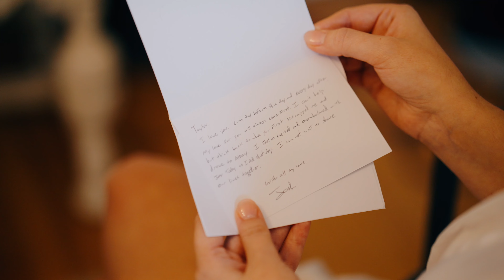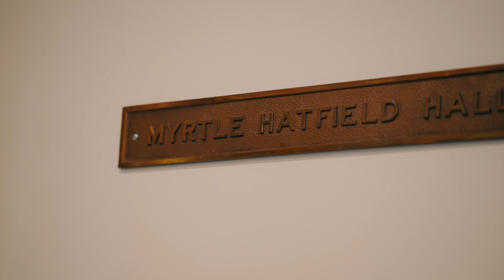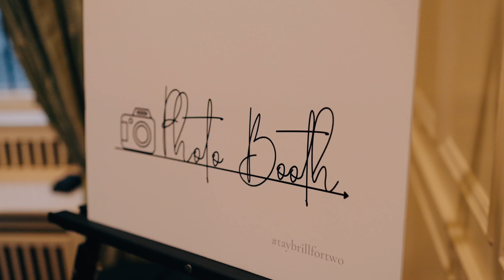Taylor + Joshua - Classy Wedding at the St. Paul College Club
Such a fun day with this hilarious couple! The laughs came easy all day with this couple and their crew. Always a great time to film with people on the best day of their lives! Huge congrats to you guys and thanks for having me film your day!

MB01VVEUVZM3P1E